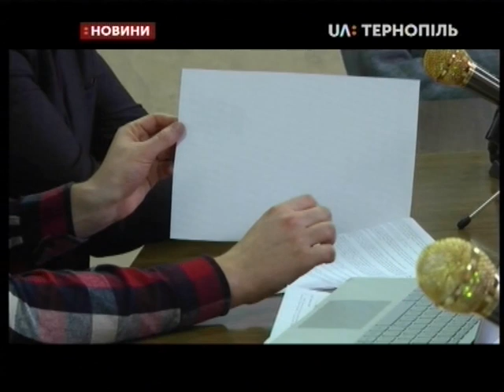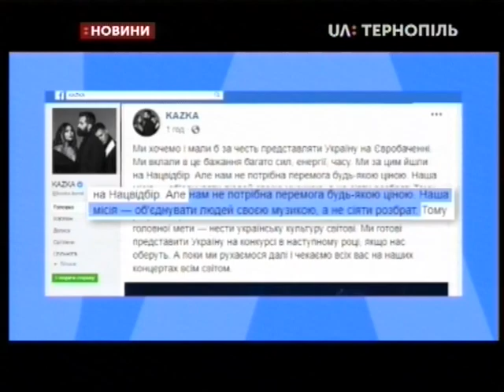27.02.2019. Новини. 20:30